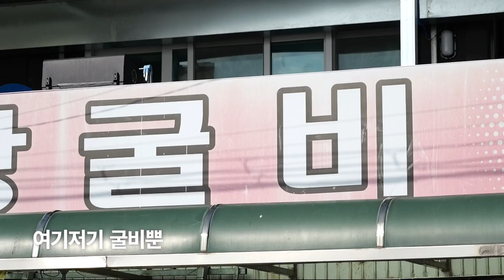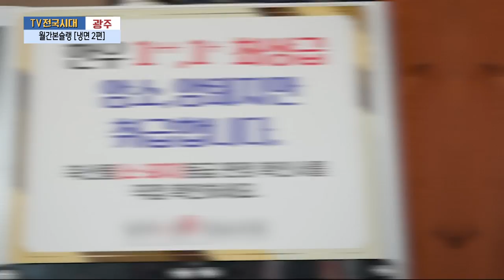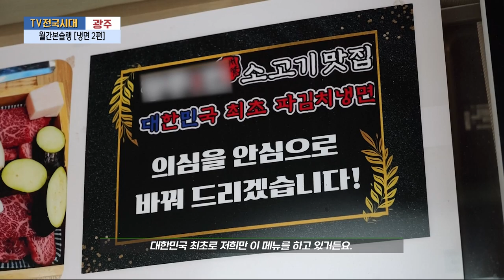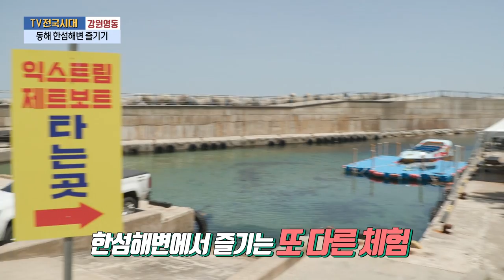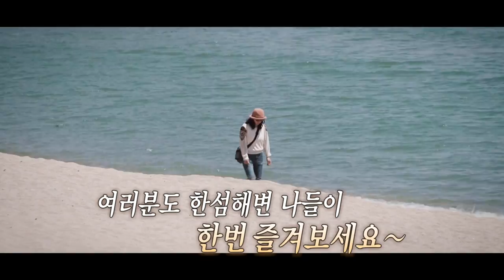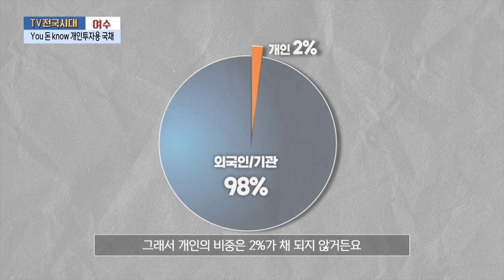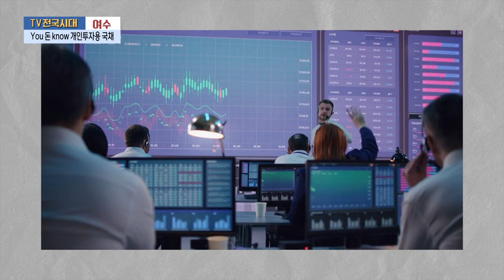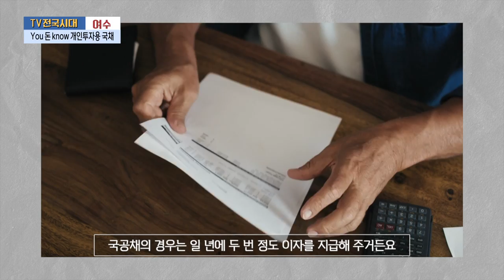[TV전국시대] 7월23일(화) 전체방송 다시보기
7월23일(화)

광주-월간본슐랭 [냉면 2편]
춘천-꿈이 자라는 곳 대곡초
강원영동-동해 한섬해변 즐기기
여수-You 돈 know 개인투자용 국채
포항-맛깊은여행 [붕장어탕소쿠리회]